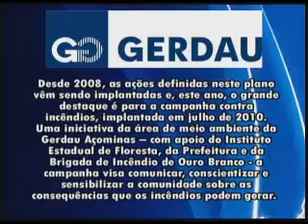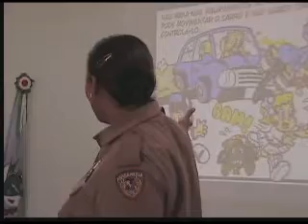NO AR NOTICIAS 22 09 10 PARTE 1